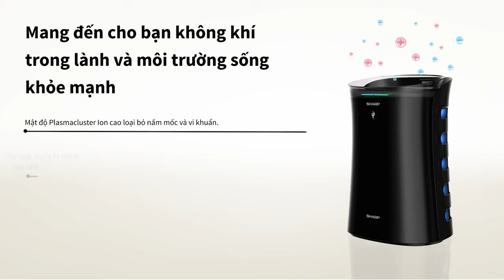[Kimlong.vn] Máy Lọc Không Khí Bắt Muỗi SHARP - FP-JM30V-B | FP-JM40V-B | FP-GM50E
TÍNH NĂNG BẮT MUỖI HIỆU QUẢ

Thiết bị sẽ thu hút muỗi với đèn UV và dẫn dụ muỗi bay vào các khe hẹp và đen trên thân máy. Sau đó máy sẽ bắt muỗi bằng dòng khí thổi độc đáo và mạnh mẽ với góc nghiêng 20 độ nhằm hút muỗi vào bên trong và giữ lại bằng tấm keo. Với các yếu tố độc đáo trên, bạn có thể bắt muỗi hiệu quả mà không cần dùng hóa chất.

HỆ THÔNG BẮT MUỖI AN TOÀN VÀ ÊM ÁI

Bằng việc sử dụng cơ chế không độc hại, không hề gây hại cho người và các đồ nội thất, FP-JM40/JM30 bắt muỗi an toàn cho từng gia đình có trẻ nhỏ.
Ngoài ra, vì muỗi bị bắt và dính chặt trên tấm keo, nên sàn nhà không có muỗi và vì vậy nên dễ dàng cho việc lau dọn.

TÍNH NĂNG LỌC KHÍ VƯỢT TRỘI:

1. BỘ LỌC BỤI THÔ

Giữ các phần tử bụi cực nhỏ có kích thước từ 500 micro mét trở lên (Bụi, bọ từ vật nuôi, bụi kích thước từ 500 micro mét).

2. BỘ LỌC THAN HOẠT TÍNH

Loại bỏ mùi hôi tối ưu (Mùi thuốc lá, mùi vật nuôi, mùi amoniac)

3. BỘ LỌC HEPA

Loại bỏ các chất gây dị ứng, vi-rút có kích thước 0.3 micro mét và hạt bụi siêu nhỏ PM2.5 (Vi khuẩn trong không khí, Vi rút trong không khí, Gây dị ứng bọ ve, phấn hoa từ cây cỏ, phấn hoa từ cây thân gỗ).
- Xiaomi
- Xiaomi - Yi
- Qihoo 360
***Văn phòng đại diện:
Chi Nhánh Bán hàng:
68 Hồ Bá Kiện, Phường 15, Quận 10, TP Hồ Chí Minh
 - Góp ý - Cung cấp sỉ: 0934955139